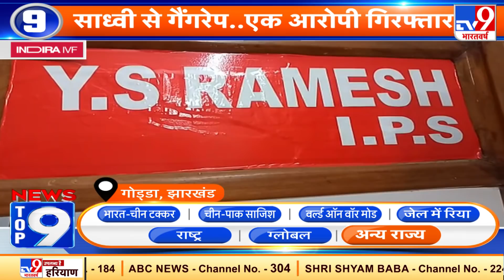News TOP 9 अन्य राज्य : UP में लव जिहाद का मामला, लड़की के साथ यौन शोषण करने का परिवार ने लगाया आरोप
उत्तर प्रदेश के गोंडा में लव जेहाद का मामला सामने आया है। दरअसल लड़की के परिवार वालों ने एक खास धर्म के युवक पर लड़की के साथ यौन शोषण करने का आरोप लगाया है।